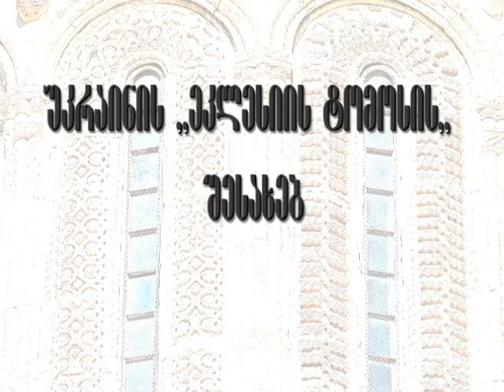უკრაინის "ეკლესიის ტომოსის" შესახებ #11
უკრაინის "ეკლესიის ტომოსის" შესახებ #11 - დეკანოზი კონსტანტინე ჯინჭარაძე, დეკანოზი ზაქარია მარგალიტაძე